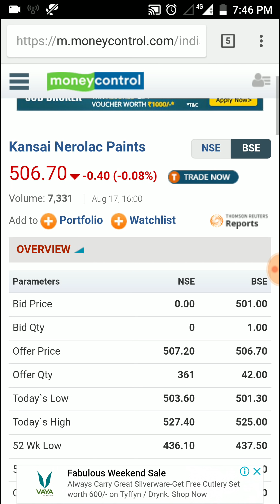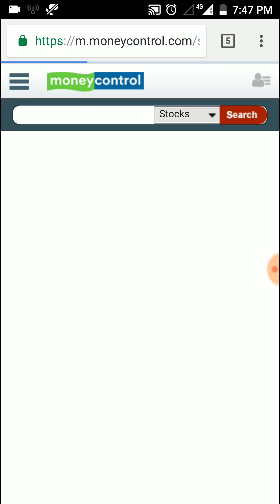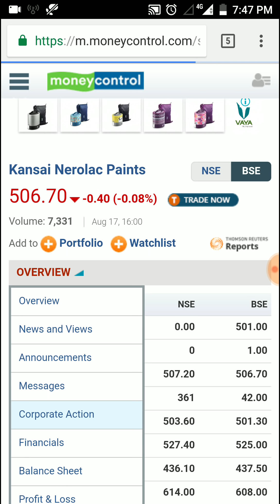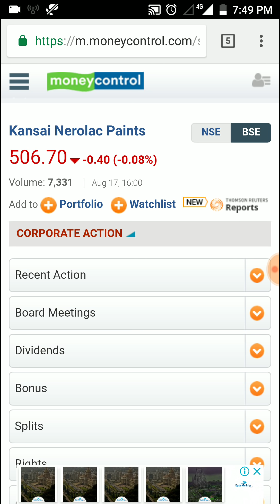Paint की धाकड़ कंपनी - 5 बार Bonus Shares भी दिया है | Demand है ज्यादा, Growth भी होगी ज्यादा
Paint की धाकड़ कंपनी - 5 बार Bonus Shares भी दिया है | Demand है ज्यादा, Growth भी होगी ज्यादा in this sector - Kansai Nerolac Paints Ltd

data source: moneycontrol